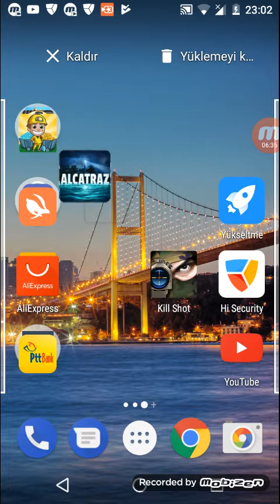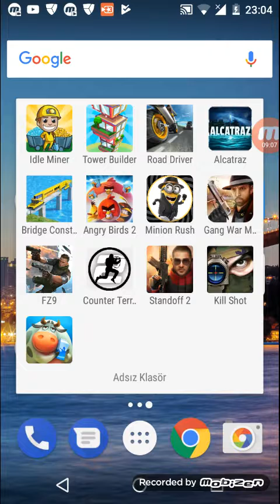Tower Builder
Güncel oyunlardan biri ...